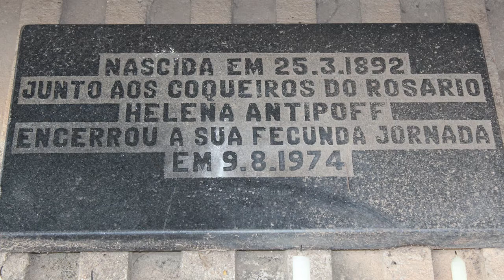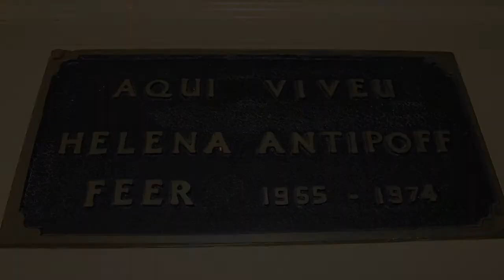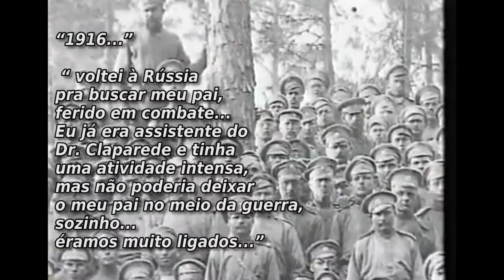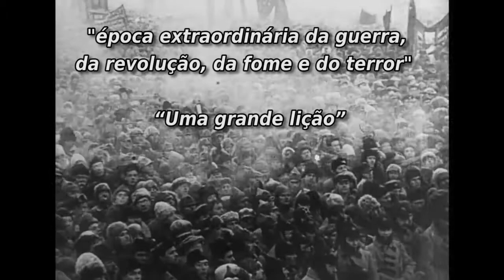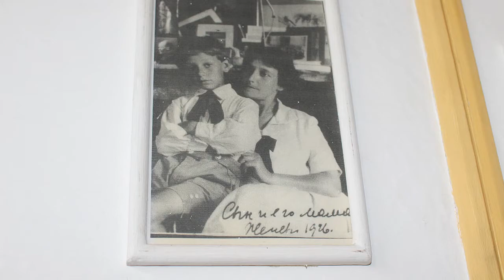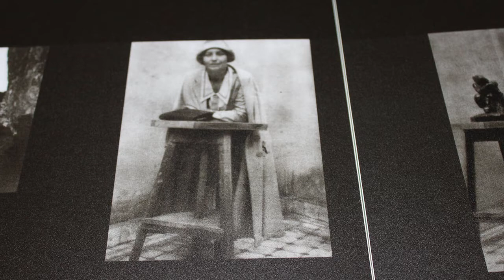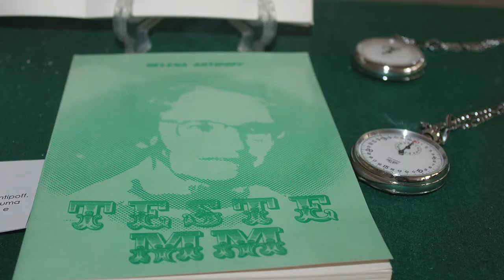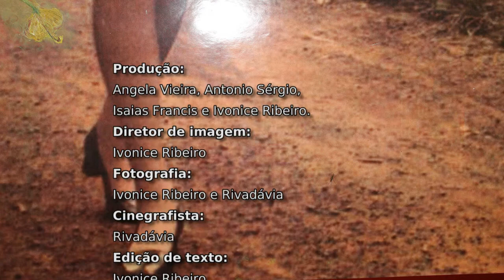HELENA ANTIPOFF EXCEPCIONAL MULHER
UMA VIDA REVOLUCIONÁRIA A DE HELENA W. ANTIPOFF QUE CONVIVEU COM GRANDES PERSONALIDADES... CARLOS DRUMOND, ELZA DE MOURA, OTTO LARA RESENDE, EDOUARD CLAPAREDE, CECÍLIA MEIRELES...